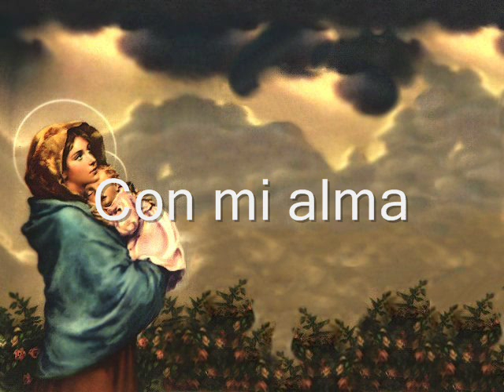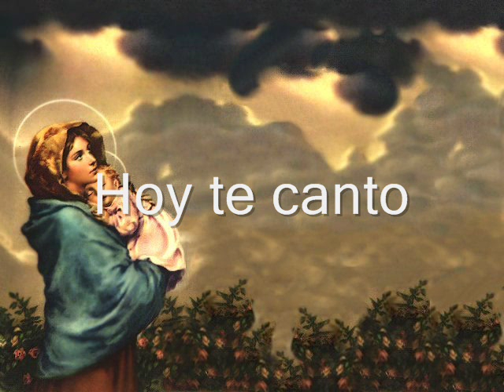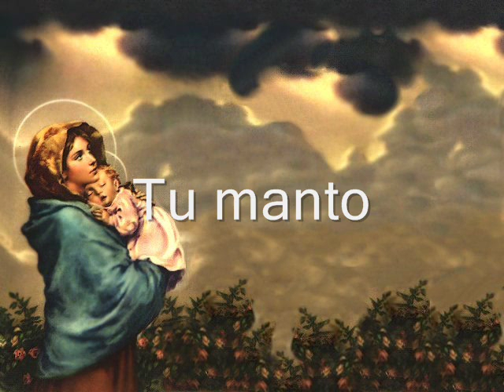Madre maría - Sylvia Nuñez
2009 - Estudio Tumbaito - Montevideo Uruguay
Cantautora Sylvia Nuñez